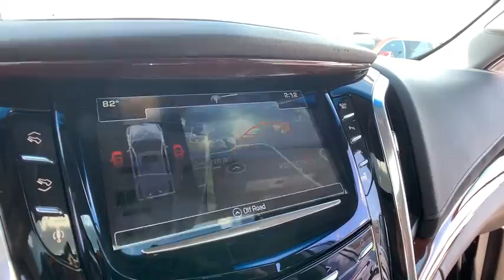2016 Cadillac Escalade St. Clair Shores, Grosse Pointe, Warren, Clinton Township, Troy, MI X1471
Black Raven Used 2016 Cadillac Escalade available in Rochester, Michigan at Crestview Cadillac. Servicing the St. Clair Shores, Grosse Pointe, Warren, Clinton Township, Troy, MI area.

Crestview Cadillac
555 S Rochester Rd

Escalade Luxury, 4D Sport Utility, Vortec 6.2L V8 SIDI, 8-Speed Automatic, 4WD, Black, Jet Black w/Leather Seating Surfaces, ** ACCIDENT FREE CARFAX HISTORY **, ** LOW MILEAGE **, **CARFAX ONE OWNER**, **CERTIFIED!**, Driver Awareness Package, Forward Collision Alert, IntelliBeam Headlamps, Lane Keep Assist, Navigation System, Power Liftgate, Power Tilt-Sliding Sunroof w/Express-Open/Close, Preferred Equipment Group 1SB, Rear Cross-Traffic Alert, Rear Seat DVD Entertainment System, Reconfigurable 4-Color Head-Up Display, Second Row Bucket Seats, Side Blind Zone Alert, Theft-Deterrent Alarm System, Theft-Deterrent Package, Vehicle Inclination Sensor, Vehicle Interior Movement Sensor, Wheels: 22 x 9 7-Spoke Aluminum. CARFAX One-Owner. Clean CARFAX. Certified. Black 2016 Cadillac Escalade Luxury 4WD 8-Speed Automatic Vortec 6.2L V8 SIDIbrbrOdometer is 8265 miles below market average!brbrCadillac Certified Pre-Owned Details:brbr  * Transferable Warrantybr  * 172 Point Inspectionbr  * Roadside Assistancebr  * Vehicle Historybr  * Limited Warranty: 72 Month/100,000 Mile (whichever comes first) from original in-service datebr  * Warranty Deductible: $50brbrAwards:br  * 2016 KBB.com 10 Best Luxury SUVsbrThe difference between Crestview Cadillac and other Cadillac dealerships in Michigan is that we are willing to go above and beyond to meet the needs of our customers. Cadillac drivers from Flint and beyond have come to our dealership because we offer a personable car buying experience. If you are looking for an used Cadillac near Detroit, come to Crestview Cadillac for a huge selection of pre-owned vehicles to choose from. Beyond vehicle sales, our dealership offers Troy and Detroit Cadillac customers a parts and service department with certified technicians to perform maintenance or repairs on your car. Our approachable sales staff is here to answer any questions or concerns that may come up. We provide financing options and a free quote online, so you can get more information about your next car purchase from the comfort of your home. Browse our website or stop by Crestview Cadillac dealership to find great deals on accessories, and tires. Crestview Cadillac parts and services department looks forward to serving Rochester drivers!brbrReviews:br  * Strong V8 engine is never at a loss for power; cabin remains quiet regardless of road conditions; available seating for up to eight passengers; capable of towing up to 8,300 pounds; Apple CarPlay phone integration. Source: Edmunds